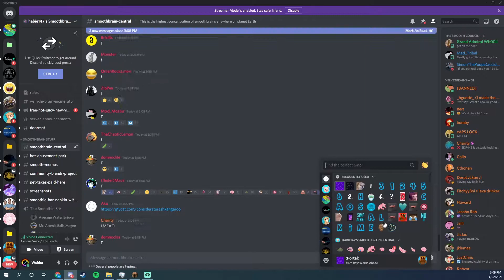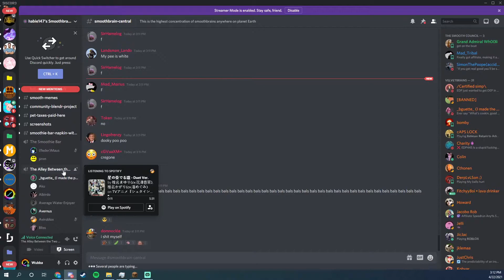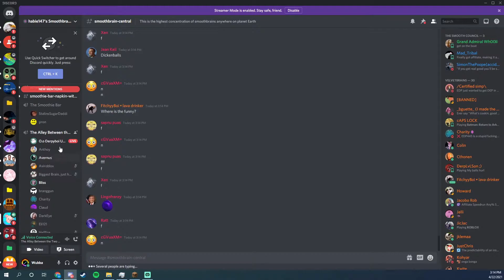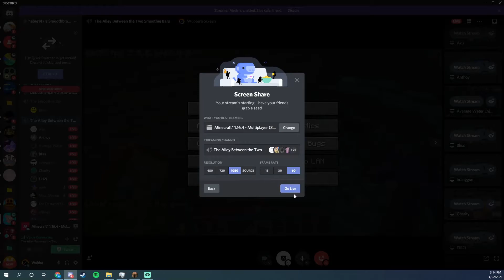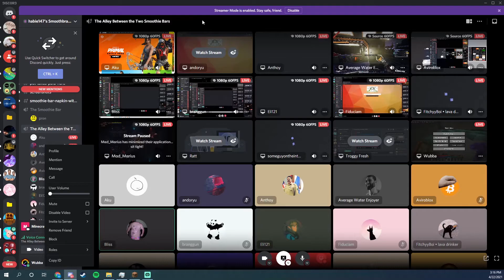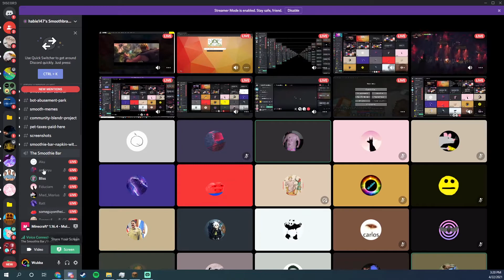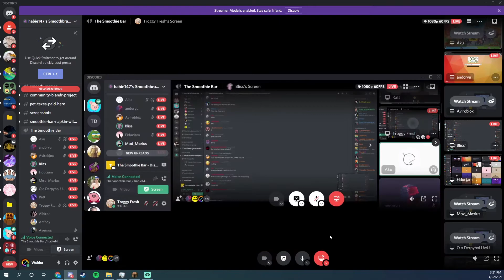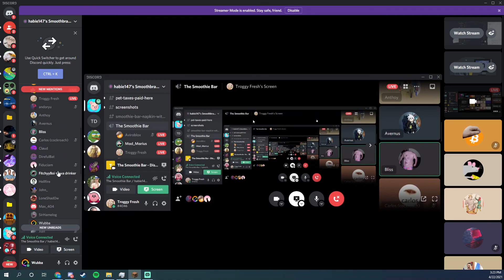The Aftermath of Habie147s 100K Stream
The stream wasn't super impressive, but the aftermath... oh, boy, was that wild.

Go sub to Habie147, he's the whole reason this clusterf*ck of a video exists :D

Also join his discord, it's very cursed, in the best possible ways.

(Note: I'm too lazy to make a thumbnail for this, i'll make one later. For now, bare with me as we watch Google's attempt at choosing the best frame.)